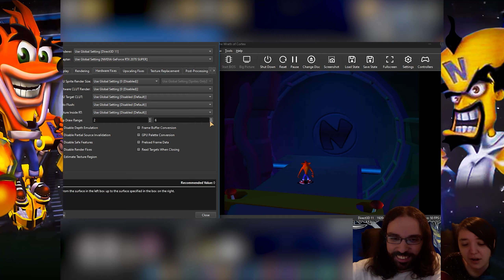Crash Bandicoot: The Wrath of Cortex LET'S PLAY [Part 17] - Cortex Lore Drop!!!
Crash is an impressionist, in this episode of our Crash Bandicoot: The Wrath of Cortex let's play.

▬▬▬▬ SOCIAL LINKS ▬▬▬▬

▬▬▬▬ SERIES INFO ▬▬▬▬

This gameplay is a funny let's play of our Crash Bandicoot: The Wrath of Cortex, playstation 2 playthrough.

▬▬▬▬ CREDITS ▬▬▬▬